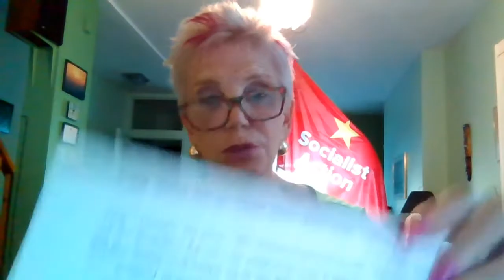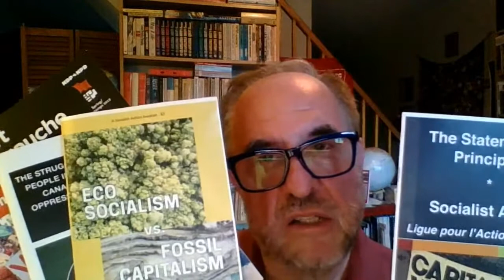The History and Praxis of Socialist Action and the Left in Canada